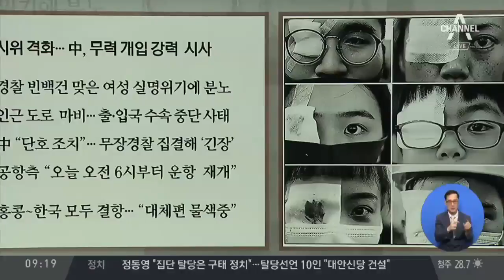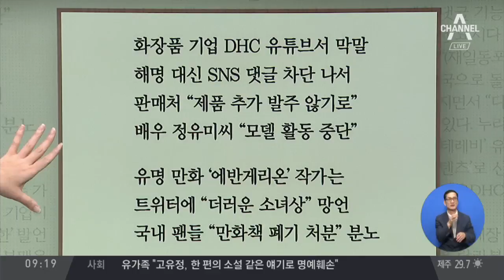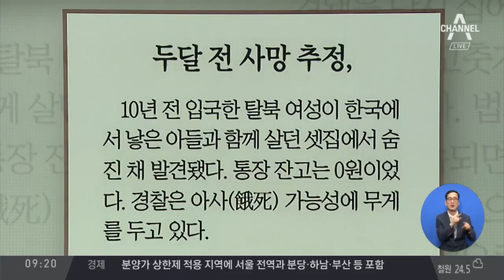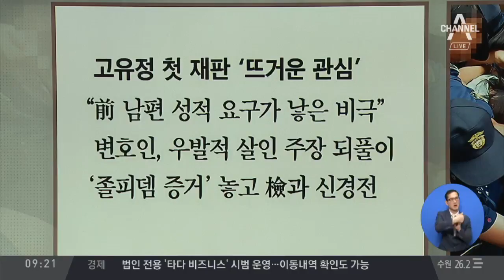김진의 돌직구쇼 - 8월 13일 신문브리핑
1. 동아 서울·과천·분당 10월부터 분양가 상한제

2. 서울 '한쪽 눈 시위대', 홍콩공항 점령…항공·물류 전면 마비 대혼란

3. 한겨레 한국에서 돈 벌고 일본에서 혐한 방송…불매에 이어 '탈덕' 확산

4. 조선 굶주림 피해 한국에 왔는데…굶주리다 숨진 탈북 모자

5. 한국 고유정 측 "버닝썬 궁금해 졸피뎀 검색"…방청객 "살인마" 분통

〈평일〉
08시 00분 라디오쇼 정치시그널 (유튜브 라이브)
08시 50분 김진의 돌직구 쇼
10시 20분 김진의 더라방 (유튜브 라이브)
12시 00분 뉴스A 라이브
15시 50분 강력한 4팀
17시 20분 뉴스TOP10
19시 00분 뉴스A

〈주말〉
12시 00분 토요랭킹쇼·뉴스A 라이브
17시 40분 뉴스TOP10
19시 00분 뉴스A